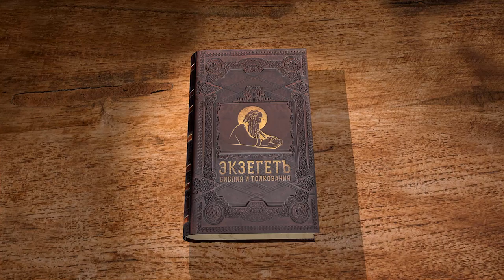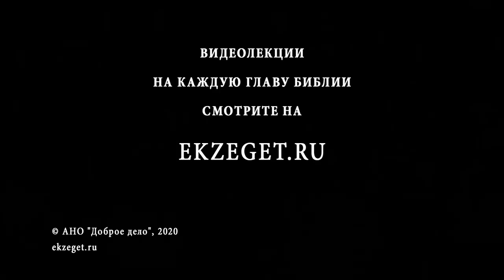Исход. Глава 19. Андрей Десницкий. Ветхий Завет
Господь избрал сынов Израиля не просто так, на них была особая ответственность. Они не могли ставить себя выше других народов, ведь следовать за Богом - это отказ от грехов, это пример другим племенам, это постоянное исполнение всех заповедей, это стяжание праведности. Когда Патриарх Моисей приблизился к священной горе Синай, все остальные должны были остаться внизу и ждать пророка, пока он будет разговаривать с Богом лицом к лицу.